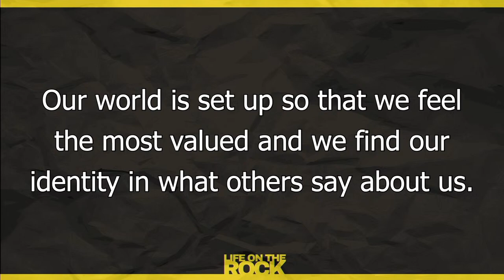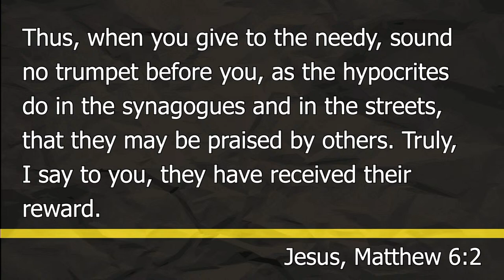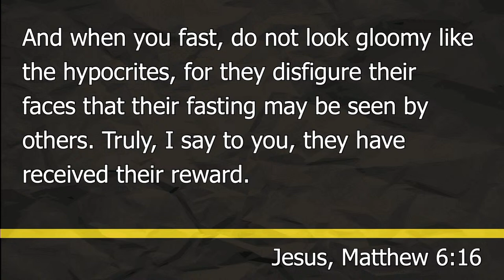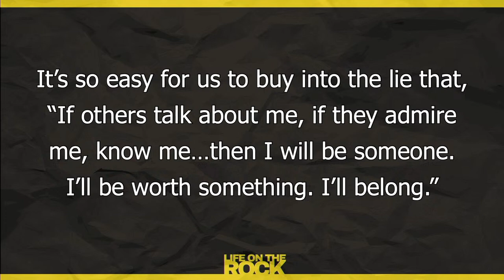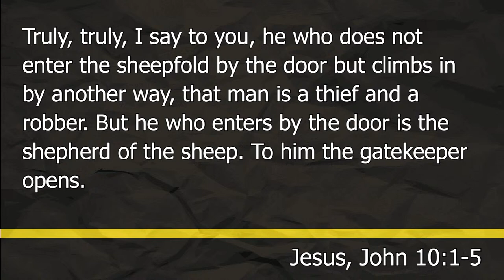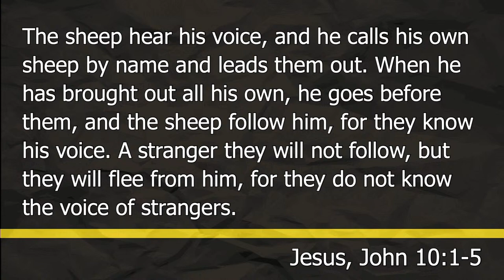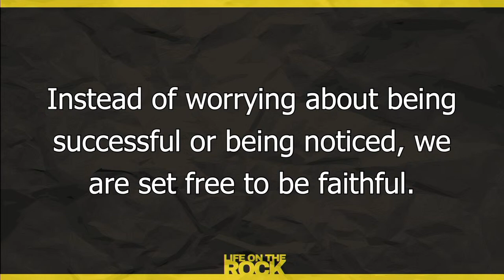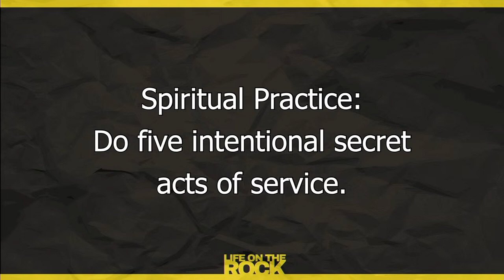Life on the Rock: Arrogance. Pastor Brandon Metcalf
February 4, 2024. Matthew 6:1-6:16-18